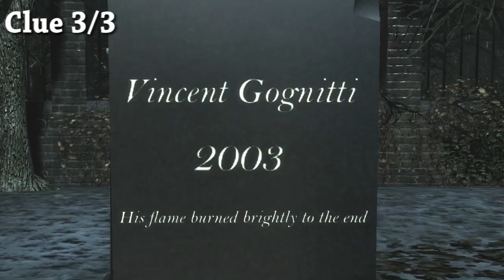Max Payne 3 - Chapter VIII: Clues and Golden Guns Locations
An quick and editied version of my full walkthrough of Chapter VIII which shows the locations of all the clues and golden guns in this chapter.

Timecodes:

Clue 1: 0:25
Clue 2: 0:52
Clue 3: 1:12

Golden Gun 1: 1:42
Golden Gun 2: 1:53
Golden Gun 3: 2:10
Golden Gun 4: 2:19
Golden Gun 5: 2:32
Golden Gun 6: 2:43